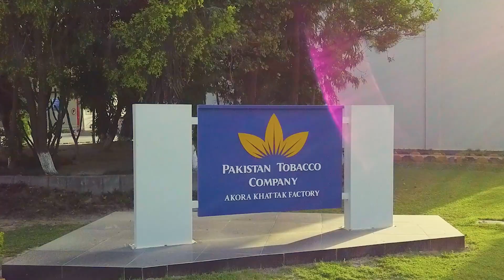SHOWREEL AHMED MIRZA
A compilation of all the kinds of videos I have captured over the last few years